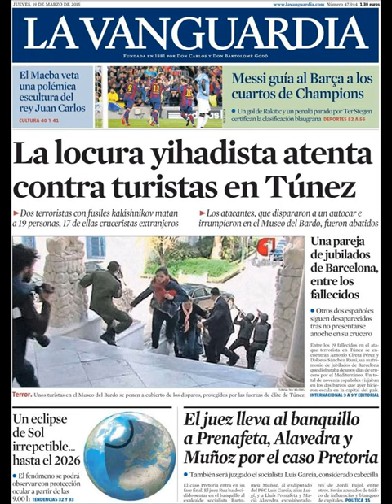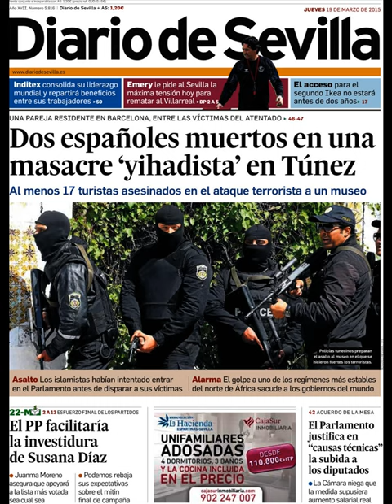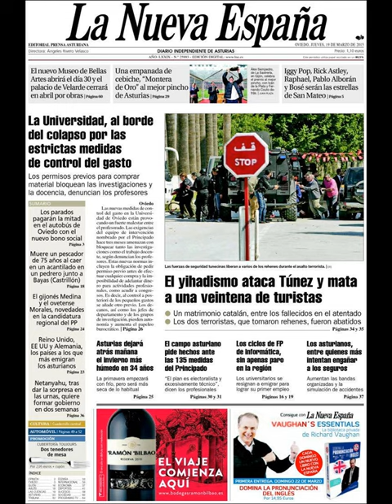Noticias Jueves 19 Marzo 2015 Principales Portadas Titulares Diarios Periódicos España Spain News